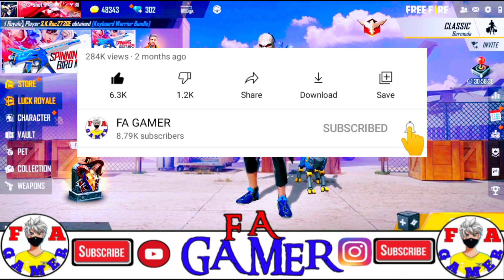🤩 TONIGHT UPDATE IN FREE FIRE | 8 August 2021 | AAJ RAT 12 BAJE KYA AAYEGA | FA GAMER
12 update free fire
aaj rat 12 tar update free fire india server
Tonight update
Fa gamer

New event 3 August
Fa gamer

1. Garena free fire Indonesia live
2. Garena free fire Brazil live
3. Garena free fire India live
4. Garena free fire Brasil live
5. Garena free fire Singapore live
6. Garena free fire Thailand live
7. Garena free fire Vietnam live